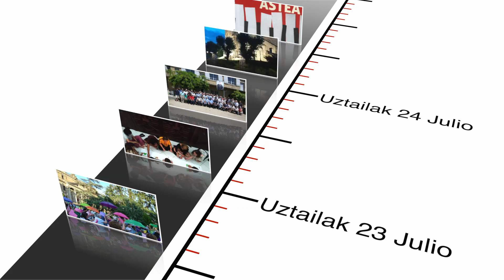Astekoak_ Uztailaren 22tik 28ra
A lo largo de esta semana, la web diocesana ha informado sobre la festividad de Santiago y los actos que con este motivo se realizan en nuestra diócesis, la finalización de los diversos campos de trabajo y campamentos de grupos de jóvenes de la diócesis. También el el acuerdo que EBI, Elizbarrutiko Ikastetxetxeak-Centros Diocesanos ha firmado con Gogora, el Instituto de la Memoria, la Convivencia y los Derechos Humanos, con el objetivo común de preservar y transmitir la memoria histórica y democrática de este país, o la inauguración de la nueva iluminación de la parroquia San Esteban de Etxebarri han sido noticia en nuestra portada. Estas y otras noticias han sido temas de interés en la web diocesana